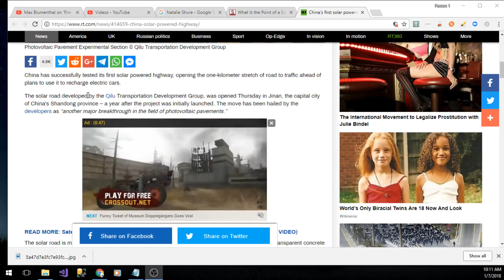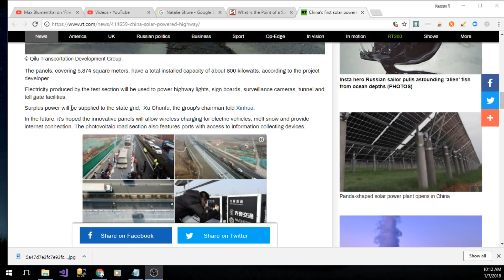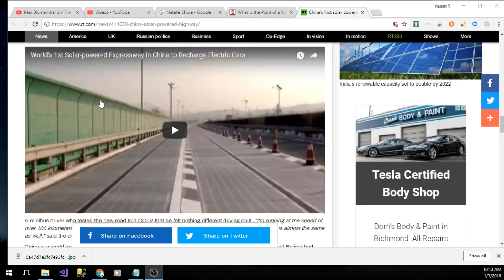China Builds A Solar Powered Road; Will Recharge Electric Cars & Power Traffic Devices